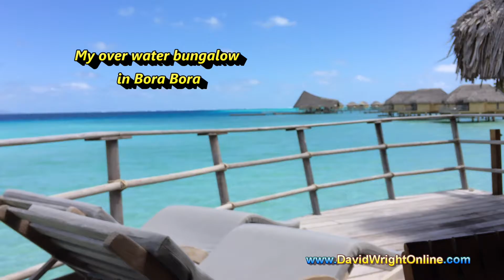Whats Your Dream DeskTop Photo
See how I earn online as i travel the world.

After a 3 week trip to Tahiti and Bora Bora i have some great tips and advice if you are thinking of travelling here and would like to see what it is really like and get free access to all my training videos that shows how i earn online as i travel the world.
Make Whats Your Dream DeskTop Photo come true sooner than you think.

Bora Bora Travel The world earn online as you travel
Bora Bora was amazing but there are even better islands near by that are out of this world see the videos below now.Whats Your Dream DeskTop Photo